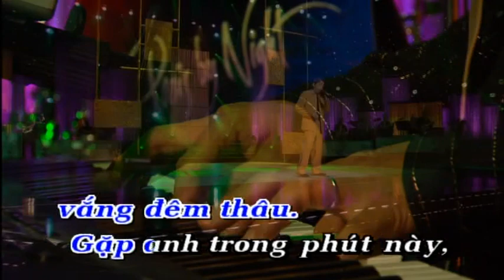Karaoke Liên Khúc Biết Đến Bao Gio Đếm Tiên Đồn - Trường Vũ & Mạnh Quỳnh